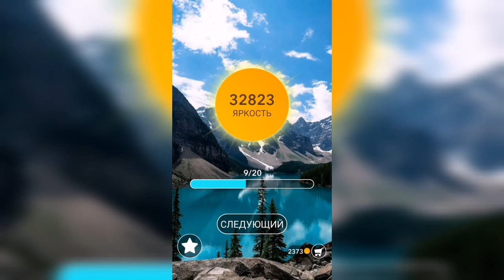Word / Слово Крест: Поиск русского кроссворда / Уровень 919